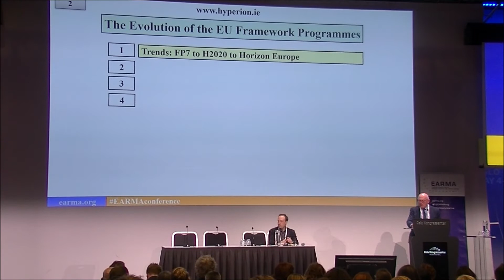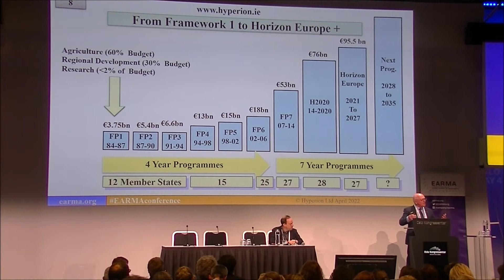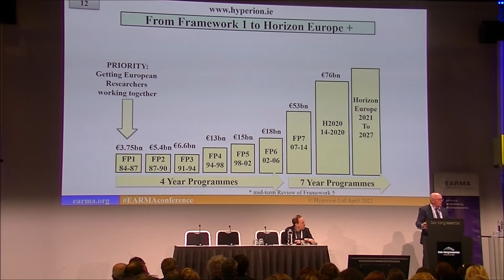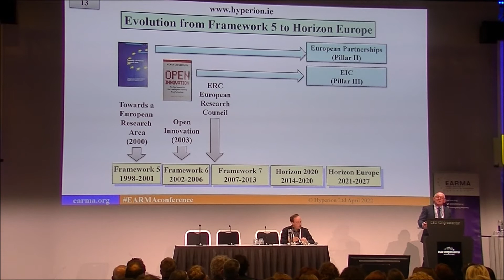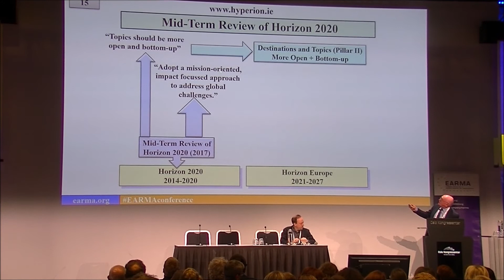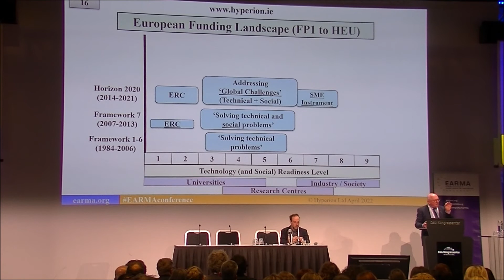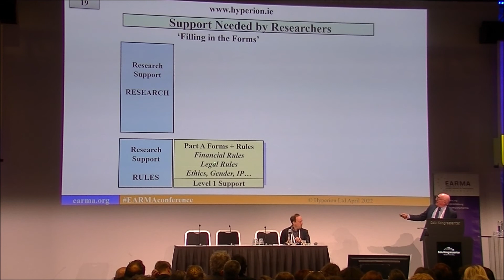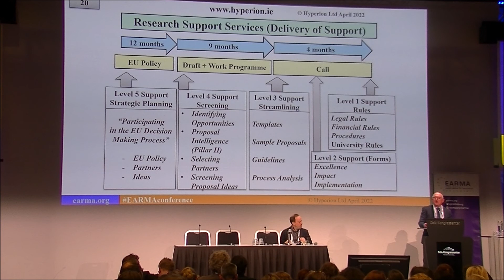The Evolution of EU Framework Programmes (1984 to 2022) Seán McCarthy EARMA Conference Oslo 2022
This presentation was made by Dr. Seán McCarthy at the EARMA Conference in Oslo on 5th May 2022. The presentation shows how the EU Research Programmes have evolved over the past 40 years. The presentation also indicates the direction of the programmes in the coming years. This presentation is part of Hyperion's Training Programme for European Researchers